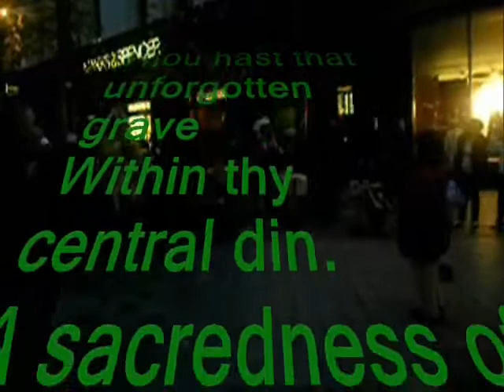Glasgow and the Clyde Sights and Sounds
Scenes around Glasgow and the Clyde 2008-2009